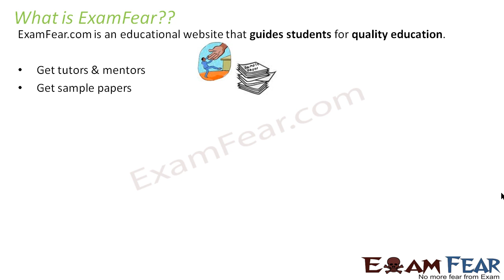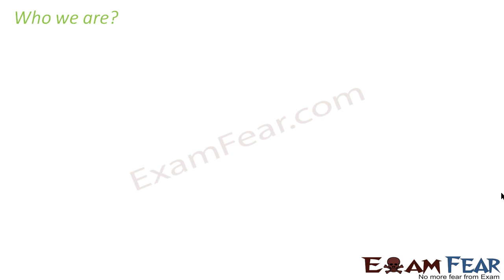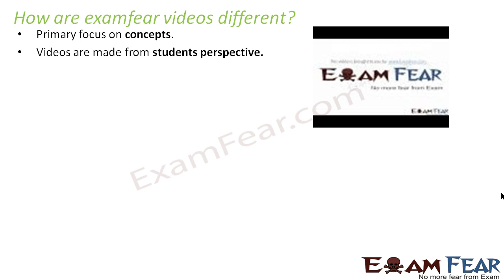ExamFear Vision Mission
ExamFear is a one stop platform that provides FREE Quality education.
The channel has more than THREE THOUSAND SEVEN HUNDRED (3700) educational video lessons on Physics, Mathematics, Biology & Chemistry for Class 9, 10, 11 & 12 with concepts & tricks never explained so well before.

We update new video lessons almost daily.